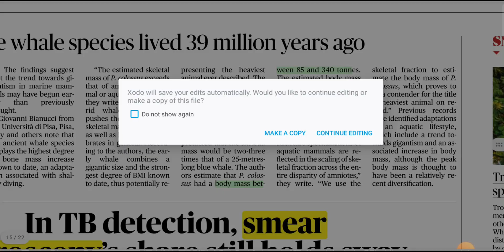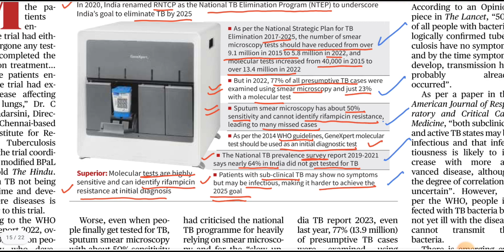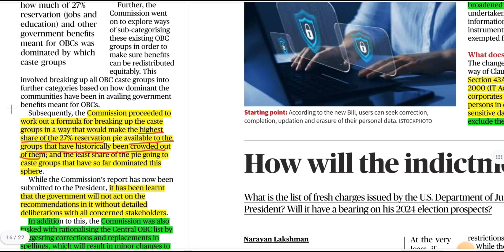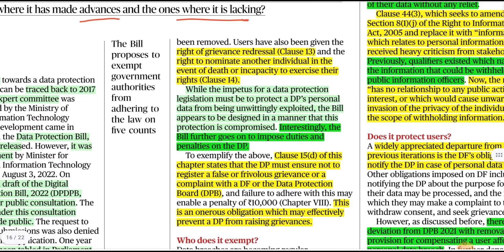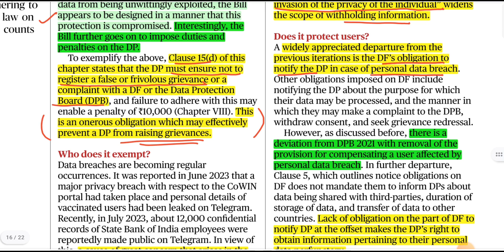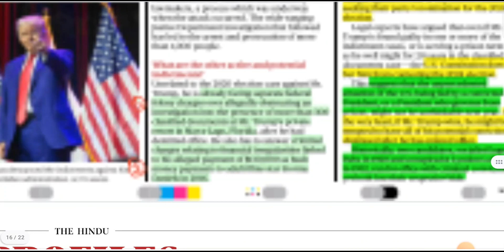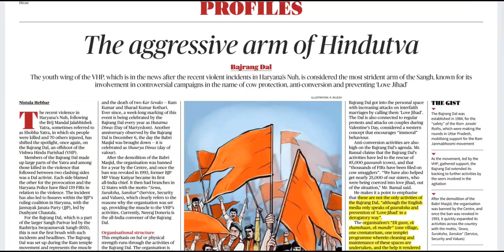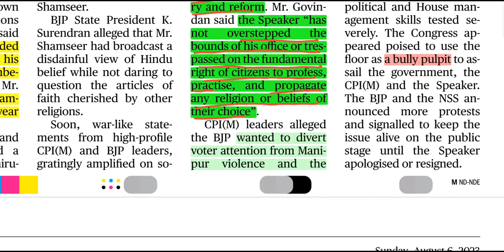The Hindu Analysis | Sunday Special | 6th August 2023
In this video “The Hindu Analysis” we will have discussion on the following SUNDAY SPECIAL News/Articles of 6th August, 2023, ‘THE HINDU’ Newspaper:

1. A 340-tonne whale species lived 39 million years ago

 2. In TB detection, smear microscopy’s share still holds sway

 3. The enigmatic Indian eagle-owl

4. Cooler past

5. Why are Rohini panel’s findings important?

6. What is the Data Protection Bill of 2023?

7. How will the indictments affect Trump?

8. Profiles: Bajrang Dal, Kohelet Policy Forum: Israel, and Kerala’s Speaker

VOCABULARY:

crag: a steep rocky cliff or part of a mountain
enigmatic: mysterious and impossible to understand completely
indictment: formal or written accusation
perfunctory: done quickly as a duty without any interest, feeling or care
tempestuous: turbulent, stormy
heckling: shouting to interrupt a speech with which you disagree
viscerally: in a way that is based on deep feeling and emotional reactions rather than on reason or thought

Idiom/Phrase:

• ‘swoop down’:
  to come down upon something in a sudden, swift attack

• ‘hark back’:
  mention or remember something from the past

• ‘bully pulpit’:
  a conspicuous position that provides an opportunity to speak out and be listened to